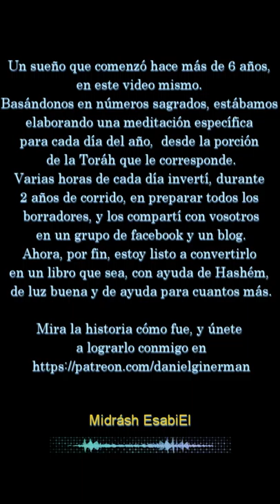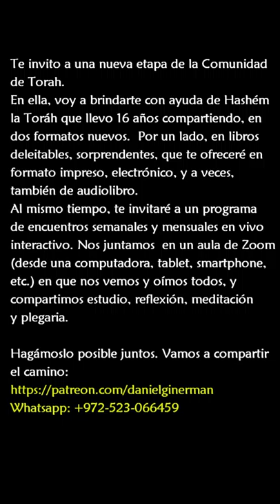para Hoy, cada Hoy, Torah que revela sentido de la vida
Hace más de seis años. en este video, estábamos anunciando un proyecto enorme que acabábamos de comenzar, y al que dedicamos gran y emocionado esfuerzo durante cada día de los dos años siguientes. Acababa de nacer "Titulares de Torah para Hoy" (y en su versión blog basándonos en números sagrados, estábamos elaborando una meditación específica para cada día del año, desde la porción de la Toráh que le corresponde.
Los contenidos que produjimos durante esos dos años son públicos, y están a disposición. Hoy, los estoy ordenando en un libro gravoso (en versión hebreo y español) que llevará por nombre "Midrásh EsabiEl": estoy trabajando los textos escritos originalmente con gran prisa para mejorar su legibilidad, comodidad y comprensión; y al material ya existente, estoy sumando un gran número de notas al pie explicativas. tengo el sueño y el propósito de que será de bendición para muchos.
Junto a éste, mucho del material que he producido en los últimos quince años sostiene que será su honor organizarse en libros accesibles, que atraigan sabiduría y felicidad a las vidas de muchos, ampliando su capacidad de maravilla. Por todo ésto, para llevar el sueño a realizarse en este mundo, he creado un sistema de suscripciones automáticas accesibles, Merece un vistazo, y acaso querrás honrarnos con tu participación bendita.
Prestad atención: las propuestas conceptuales de este video, y las que acabo de agregar, están vigentes, y amo la idea de volverlas realidad.  Es vuestra elección, con ayuda de Hashém.